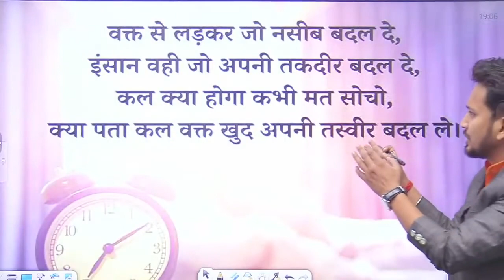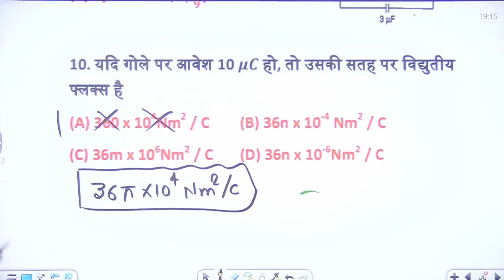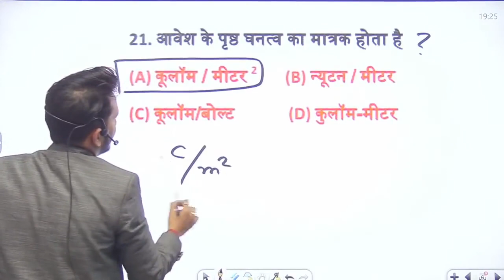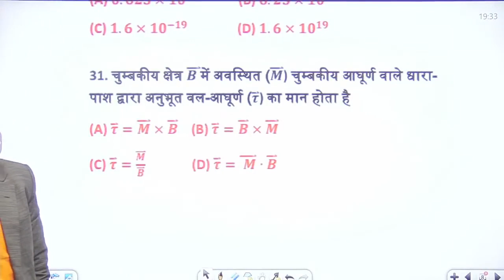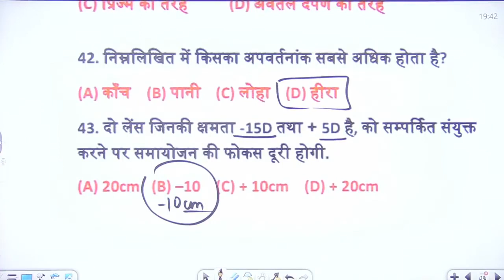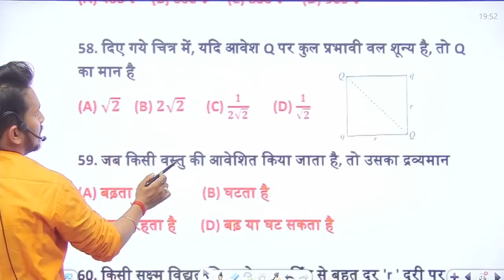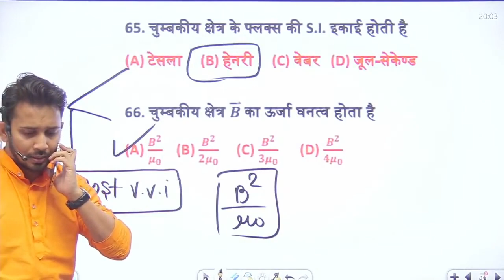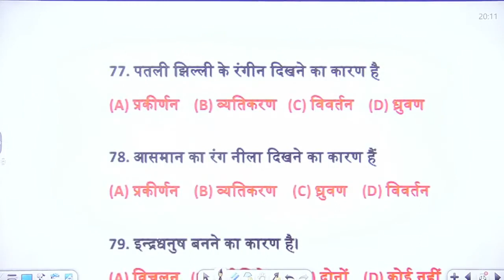12TH PHYSICS (2009 से 2022 तक) !! 200+ OBJECTIVE ! 10 वर्षो का पूरा QUESTION BANK का SOLUTION